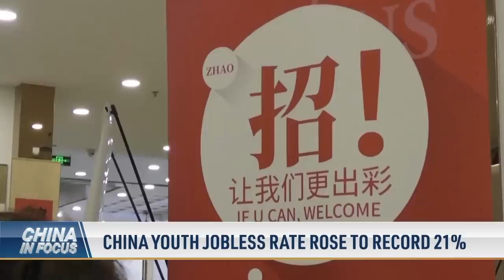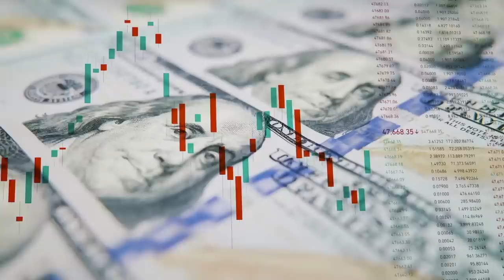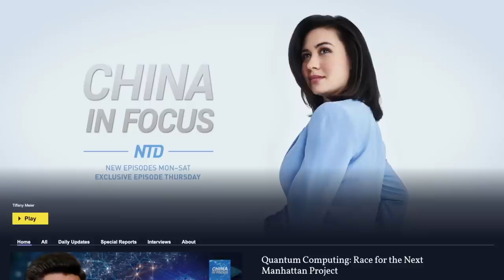China's Economic Slowdown Hits World Economy: Survey | China In Focus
Is China's economic "miracle" over forever? Recent data is flashing warning signs across the economy. What are the global consequences?
U.S. lawmakers accuse two firms of facilitating capital flows to "America's foremost foreign adversary."
China's cyber regulator has a new plan to fix children spending too much time with their screens, and it's sending tech stocks reeling.
Sun bears or humans dressed in costumes? All eyes at a Chinese zoo fell on one bear, standing on its hind legs.

00:00 Intro
00:56 China’s Economic Slowdown Hits World Economy: Survey
02:00 Top Global Firms Warn of Slow China Sales
03:45 China Youth Jobless Rate Rose to Record 21%; Consumer Confidence ‘Historic Low’: Unilever
05:01 $429M Invested in Blacklisted CCP Firms?; Bill: Divest from CCP to Remain Tax-Exempt
08:06 24 Chinese Firms Sanctioned for Forced Labor Charges
08:56 China Proposes Slashing Screen Time for Kids Under 18
09:51 Bear or Human? China Zoo Denies Costume Allegations
11:21 Japanese Restaurants in Beijing Fear Ruin